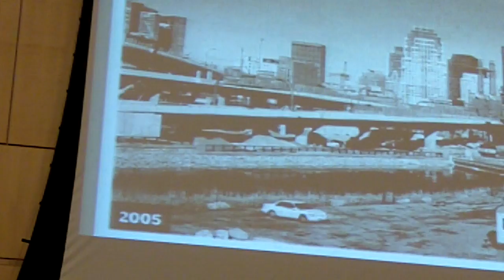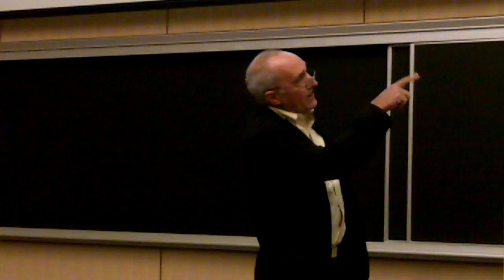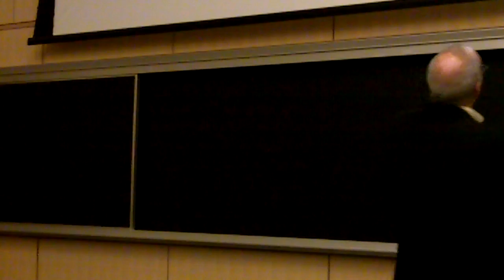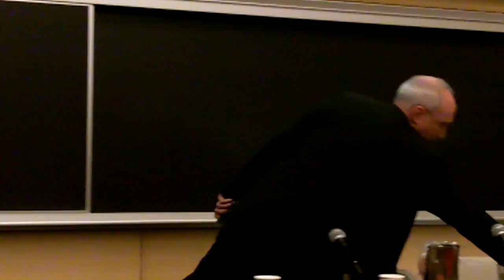Open Classroom: Demography is Destiny 02-23-11 #2 Peter Vanderwarker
Open Classroom Series 02-23-11
Demography is Destiny
Visualizing the Evolving American City
Peter Vanderwarker